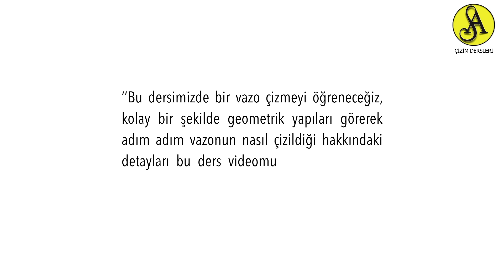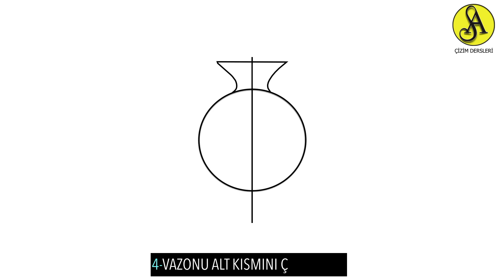10 ADIMDA VAZO ÇİZİYORUZ. PRATİK YÖNTEM (How to Draw a Vase?) - Karakalem Çizim Dersleri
Merhabalar, Ben Sercan Arat.
Öğren,Paylaş,Öğret.. felsefem ile insanlara çizim yapmayı sevdiren öğretici videolar ve Tarih,Bilim,Sanat konusunda içerikler üretiyorum.